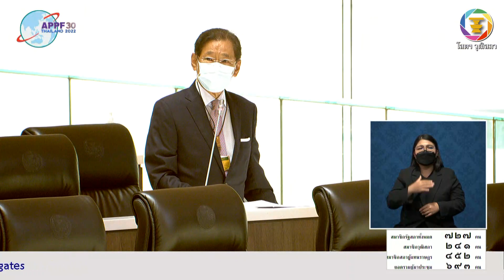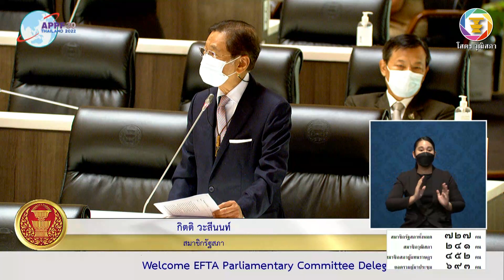สว.กิตติ วะสีนนท์ อภิปรายร่างรัฐธรรมนูญแห่งราชอาณาจักรไทย แก้ไขเพิ่มเติมฯ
ร่างรัฐธรรมนูญแห่งราชอาณาจักรไทย แก้ไขเพิ่มเติม (ฉบับที่ ..) พุทธศักราช .